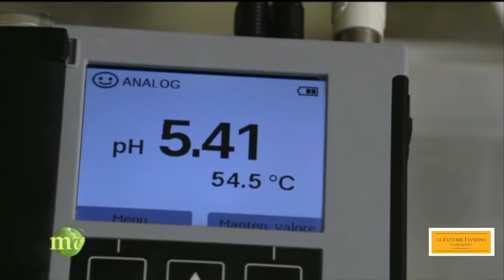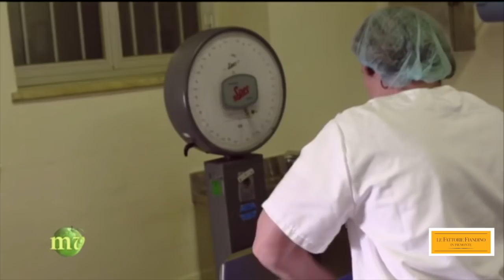Fattorie Fiandino su Melaverde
La puntata di Melaverde dedicata alle Fattorie Fiandino andata in onda su Canale 5 il 3 marzo 2019.